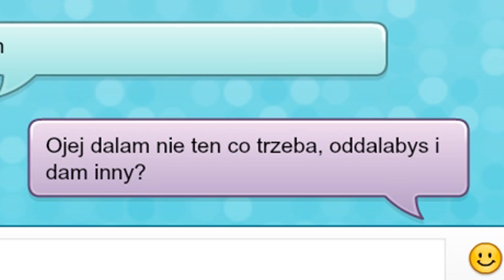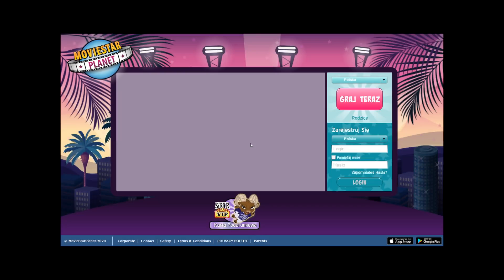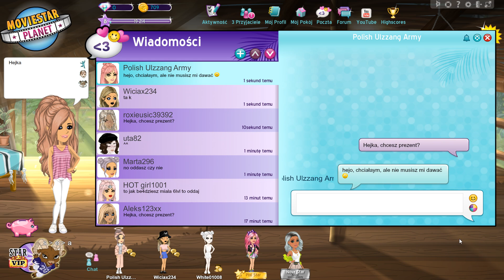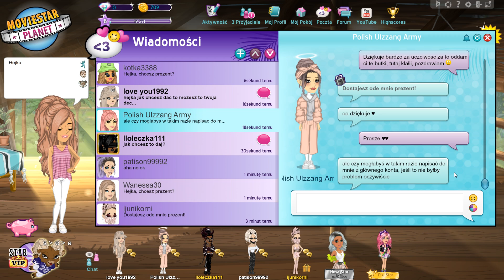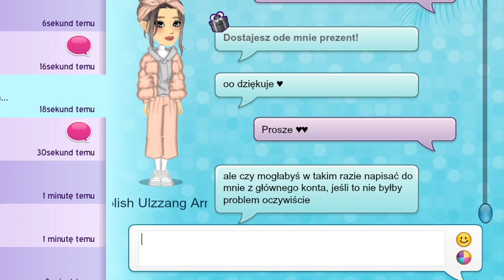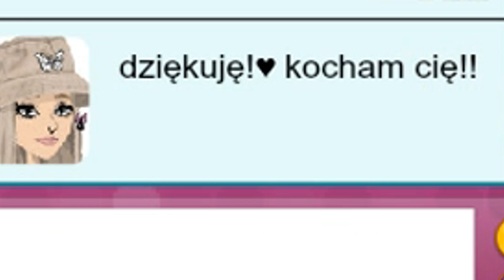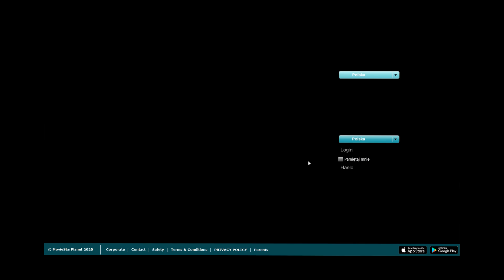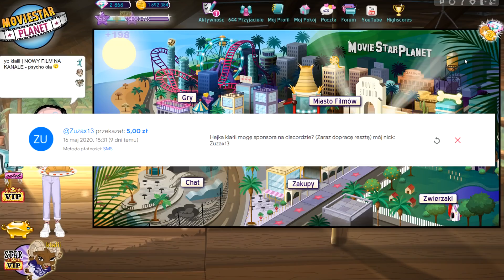EJ, TY! MASZ ODDAĆ MI DRIPKA! 😡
⚡ ₊˚ 𝙒 𝘾𝙕𝙔𝙈 𝙋𝙍𝘼𝘾𝙐𝙅𝙀?

     ↪ ₊˚ 𝙈𝙊𝙉𝙏𝙐𝙅𝙀: Sony Vegas Pro 14

     ↪ ₊˚ 𝙈𝙄𝙉𝙄𝘼𝙏𝙐𝙍𝙆𝙄: Photoshop

     ↪ ₊˚ 𝙀𝙆𝙍𝘼𝙉: Ocam

                                      💯 𝙒𝙎𝙋𝙄𝙀𝙍𝘼𝙅 𝙈𝙉𝙄𝙀! 💯

                                              ❓ 𝙋𝙔𝙏𝘼𝙉𝙄𝘼 ❓

↪1⃣ 𝙅𝘼𝙆 𝙈𝘼𝙎𝙕 𝙉𝘼 𝙄𝙈𝙄𝙀❓
- Klaudia

- 18

- 8 kwietnia (2002)